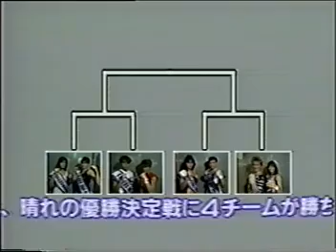All Japan Women "Tag League The Finals 1989" (Commercial Tape)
All matches clipped from October 8th